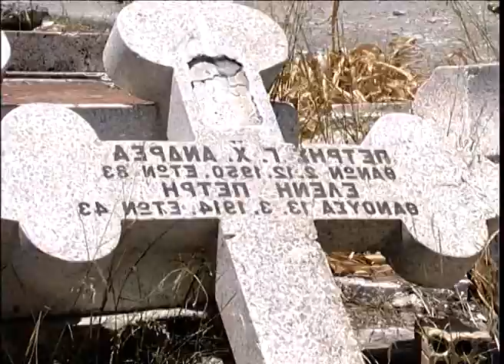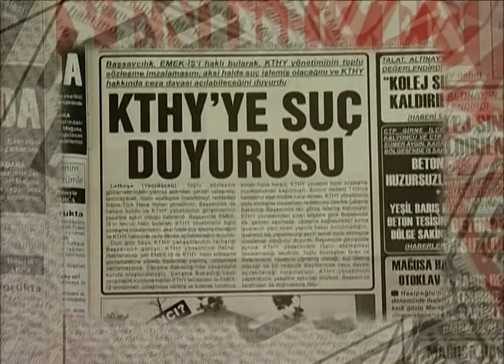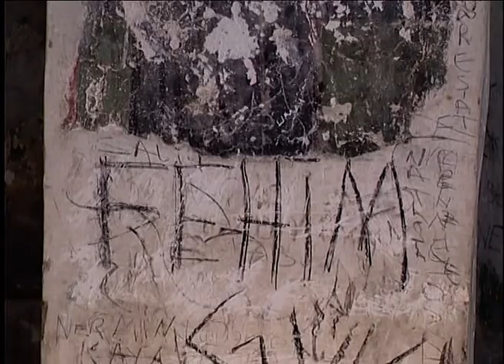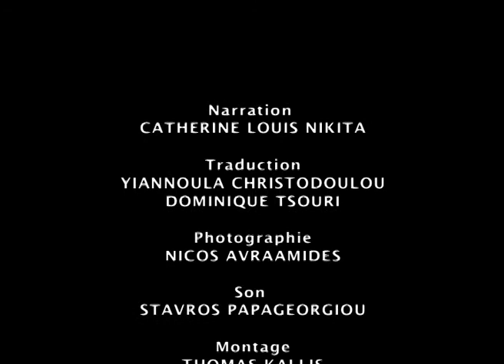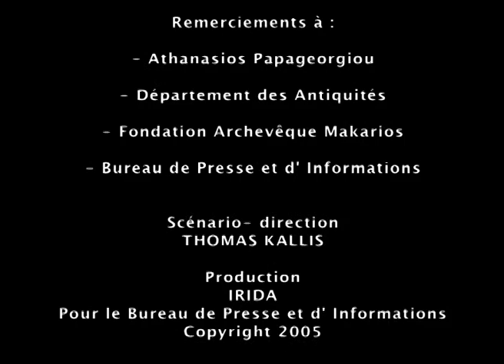Cyprus - The Perishing Heritage French